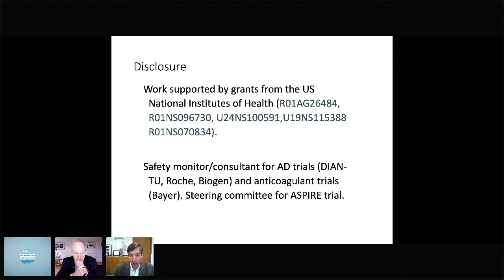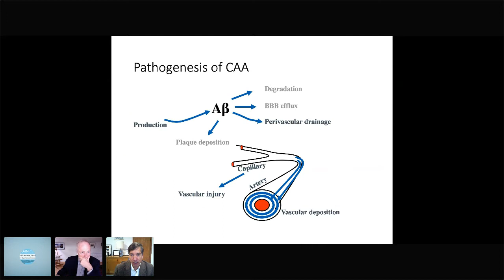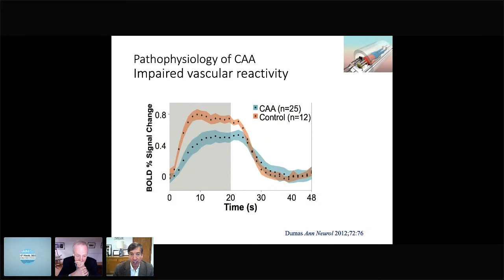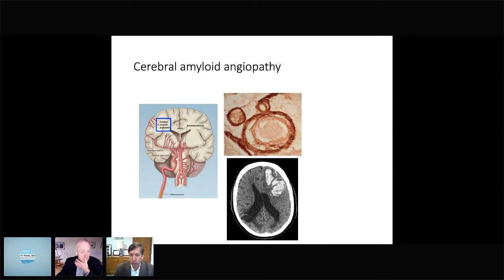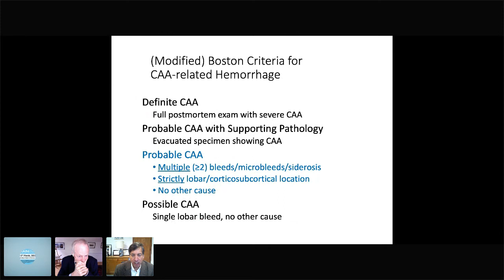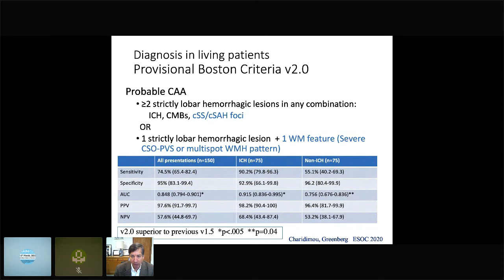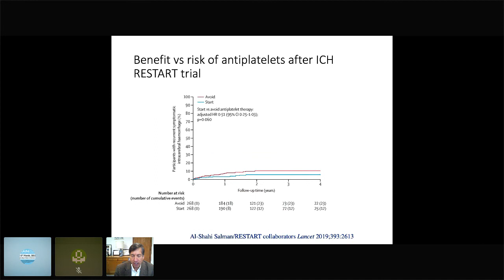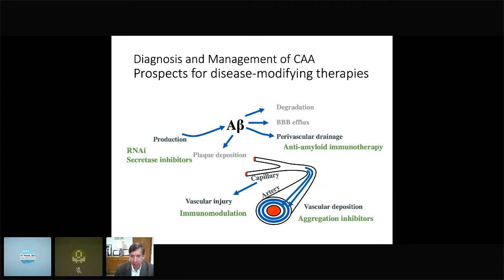The Brain Conference 2021: Teaching Talk: Steven M. Greenberg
THE BRAIN CONFERENCE
4-5 MARCH 2021

STROKE SESSION
Chair: Hugh Markus
Teaching Talk: Steven M. Greenberg
"Diagnosis and management of cerebral amyloid angiopathy"